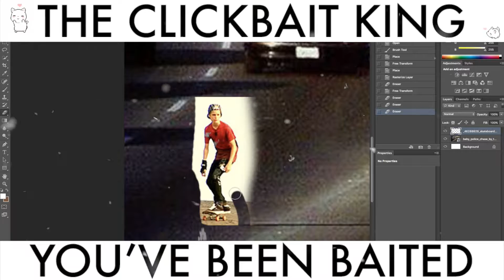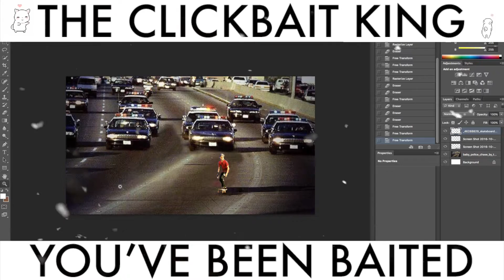Teen Skater Flees Cops! (Skater Actually Runs Away From Cops!) Amazing New Video!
This skater outruns the cops! Amazing!